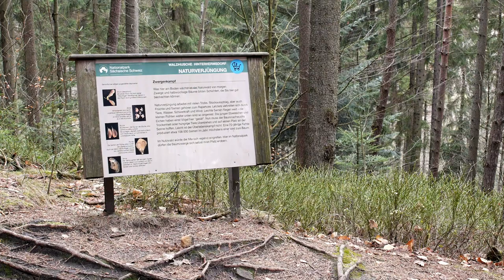Sachsen - Hinterhermsdorf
...auf den Spuren von André unterwegs. Diese kleine Region bekommt eine klare Empfehlung und lädt mit ihrer Ruhe und dem Gesang der Tiere zum verweilen ein.

Verwendete Musik
TheFatRat- Xenogenesis Label: Tasty Records